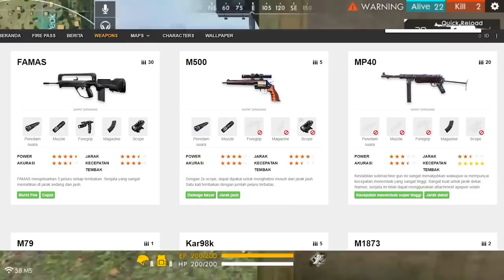Dimana Senjata Baru Ini!? SVD Dragunov Senjata Baru dan Langka Garena Free Fire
✔️ My ID Games :

Nick Name : Albedo

✉️ Follow On Sosmed

⚒ Gaming Gears :
Mouse : Logitech G102 Prodigy
Keyboard : Wireless Logitech K270
Headset : Rexus Headphone Pro Gaming F22
Mic: Samson Meteor Mic
Webcam : Logitech C922 Pro
Mousepad : Alas Gocengan
Monitor : Samsung SyncMaster BX2450

⚒ Spec PC :
Proc : Interl Core i7 920 @2.67 Ghz
Mobo : Flaming Blade GTI
Ram : 2x3Gb Gskill
VGA: AMD R9 270x

⚒ Device : Redmi 4x (3/32)